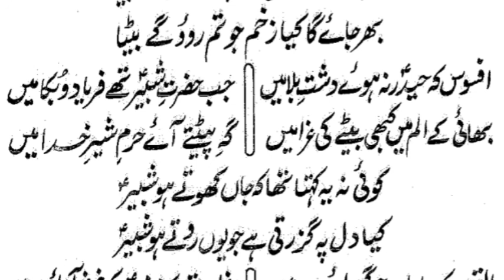Marsiya Shahadat E Mola Ali As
majlis Shahadat E Mola Ali As